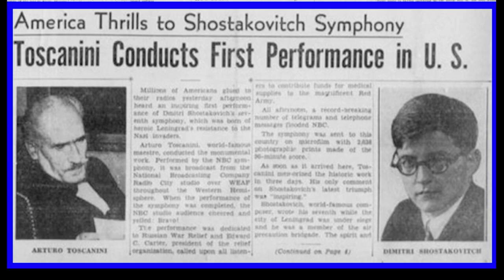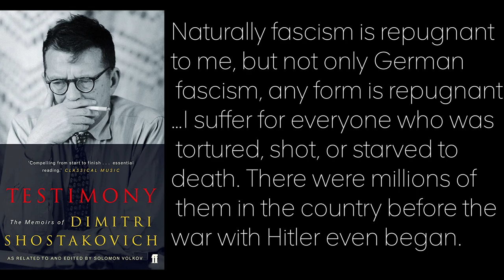The greatest piece of political classical music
The Fascinating - and complex - story of Shostakovich's 7th Symphony, "The Leningrad"